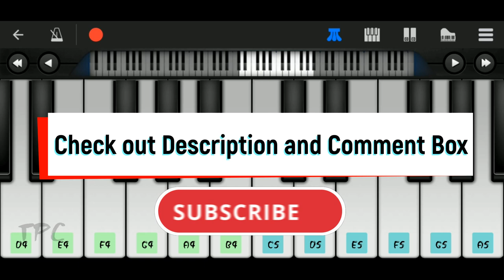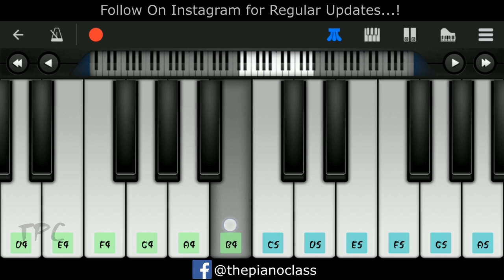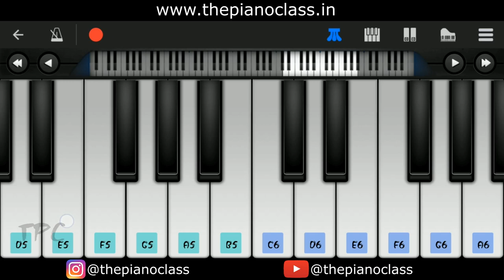Bella Ciao | Simple Mobile Perfect Piano Tutorial With Notes by ThePianoClass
1] bella ciao piano

2] bella ciao on piano

3] bella ciao piano tutorial

Song Details:
Song: Bella Ciao
Artist: El Profesor
Album: Bella Ciao

1] Hindi Songs Piano Tutorials

About: ThePianoClass is a YouTube Channel, where you will find Hindi, English, Punjabi, And Marathi
songs piano tutorials, tutorials are presented in Mobile Piano format Because of which everyone can
learn easily, New Video is Posted Every Week :)